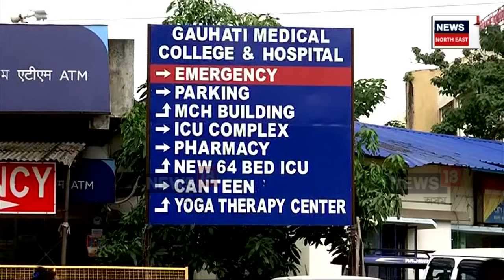Guwahati News | GMCHত হাত ভাগিল সদ্যজাত শিশুৰ, হাতৰ তিনি ঠাইত ভাগি বৰ্তমান ICUত চিকিৎসাধীন N18V